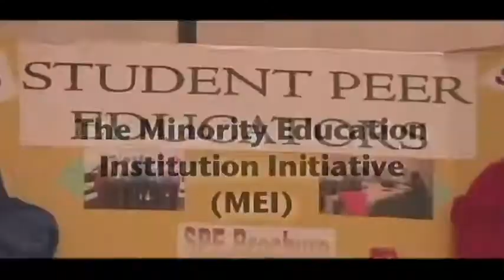MEI 60sec Sample